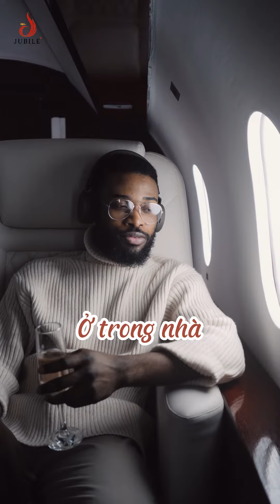✍️ Những yếu tố nào quyết định độ lưu giữ hương thơm của tinh dầu nước hoa Pháp chuẩn.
Kết nối với Nguyễn Kim Thoa